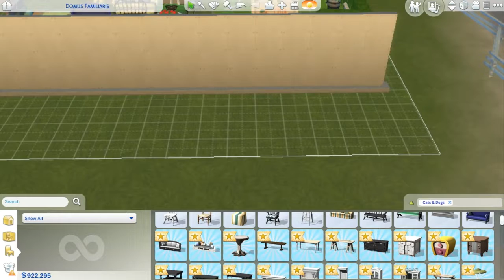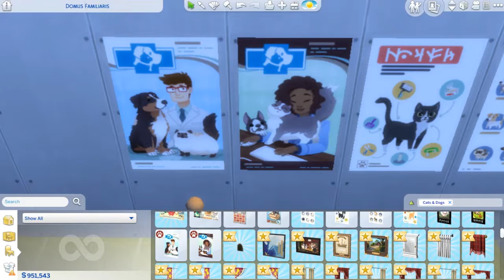Oh My || The Sims 4 Cats and Dogs Expansion Pack || Buy/Build Review #2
☾ FAVORITE EXPANSION PACK EVER   (●´ω｀●)☽

✧MAKE SURE YOUR CUSTOM CONTENT BUTTON IS CHECKED ON TO SEE MY SIMS 4 GALLERY STUFF✧

✧Info about Anime NYC: (you can find information in the link)

✧ Link for more information and tickets and more about Anime NYC

About: Anime NYC is a creation of LeftField Media, an event company made of dedicated fans and convention organizers. Anime NYC is not run by Crunchyroll - but created with tremendous support from Crunchyroll and publishers across the anime industry.

Location: Javits Center
655 W 34th St

Show Hours: FRIDAY, NOVEMBER 17th:
1 PM to 7 PM – Exhibit Hall and Artist Alley
1:30 PM to 10 PM – Panels, Screenings, and Special Events
SATURDAY, NOVEMBER 18th:
10 AM to 7 PM – Exhibit Hall and Artist Alley
10:30 AM to 10 PM – Panels, Screenings, and Special Events
SUNDAY, NOVEMBER 19th:
10 AM to 5 PM – Exhibit Hall and Artist Alley
10:30 AM to 5 PM – Panels, Screenings, and Special Events

If you order your tickets after October 10, 2017, you’ll need to pick them up at Anime NYC. (If you’re coming from outside the United States, your tickets will not be mailed at all and will be waiting for you when you arrive at Anime NYC.)
Vip Ticket - $275 (weekend admission, autographs, reserved seats, mercy,and more) (SOLD OUT)
weekend ticket - $60 (admission Friday, Saturday, and Sunday) (SOLD OUT)
Friday ticket - $35 (admission Friday)
Saturday ticket - $45 (admission Saturday)(SOLD OUT)
Sunday ticket - $40 (admission Sunday) ✧

✧Gallery/Origin account/name: LUNAAZULE23 ✧
✧You can download my sims 4 stuff there! ✧

Comment Suggestions on what you want me to do next!✰

 (ﾉ◕ヮ◕)ﾉ*:･ﾟ✧